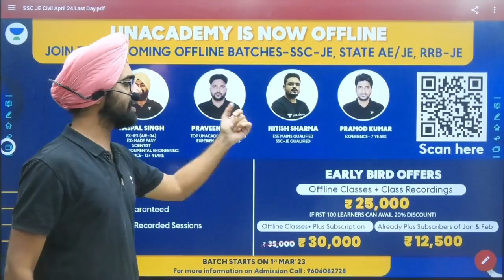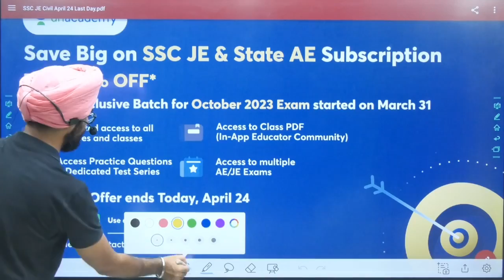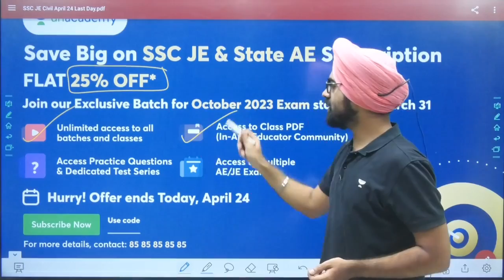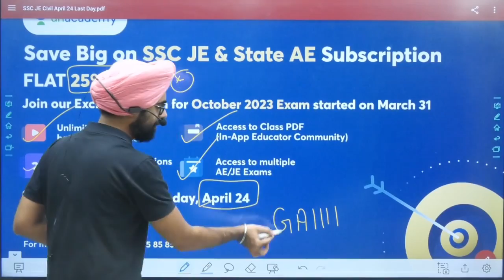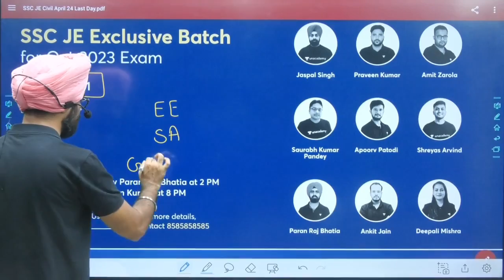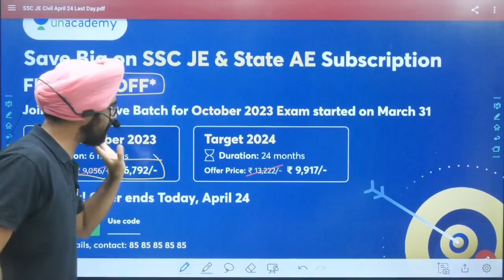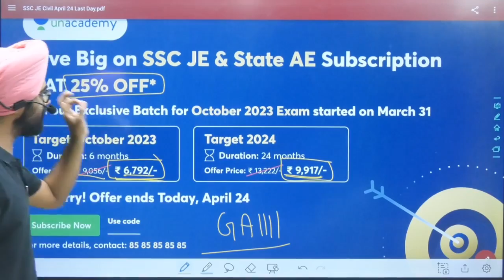Final call for All SSC JE and all state AE aspirants | Paran Raj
Hurry! Last 2 Hours left. Offer, Valid till April 24.

The Latest batch is Started from: March 31st
SSC JE Exclusive Batch for Oct 2023 Exam: Civil - F

Offline Google form:
Learners interested in Offline Classes for SSC JE in Jaipur, kindly fill out this form

Call Paran Bhatia Sir's team on 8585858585 and take your SSC JE Preparations to the next level.

You can enroll in Unacademy Subscription and get the following benefits:
1. Learn from your favorite teacher
2. Dedicated DOUBT sessions
3. One Subscription, Unlimited Access to Live Online Classes and Videos
4. Real-time interaction with best-in-class teachers
5. You can ask doubts in live online classes
6. Limited students in each Class
7. Download the videos & watch them offline